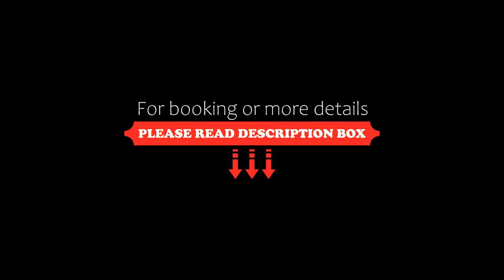Hotel Gasthof Fellner, Furth im Wald, Germany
About Property:
Offering a traditional Bavarian restaurant with beer garden, soundproofed rooms with wooden décor, and free Wi-Fi, this non-smoking, 3-star hotel is 300 m from Furth im Wald Train Station.
Just a 10-minute drive from the Czech border, the privately run Hotel Gasthof Fellner has spacious rooms with a TV and seating area. All rooms were renovated in 2011.
Guests can enjoy regional specialities and rich buffet breakfasts in the Fellner’s country-style restaurant. The meat comes ...
Property Type: Hotel
Address: Glaserstrasse 8, 93437 Furth im Wald, Germany
Searching For
1. Hotel Gasthof Fellner - Furth im Wald - Germany
2. Hotel Gasthof Fellner - Furth im Wald - Germany Address
3. Hotel Gasthof Fellner - Furth im Wald - Germany Rooms
4. Hotel Gasthof Fellner - Furth im Wald - Germany Amenities
5. Hotel Gasthof Fellner - Furth im Wald - Germany Offers and Deals
Audio Credit:
Track Title: Reasons To Hope
Artist: Reed Mathis